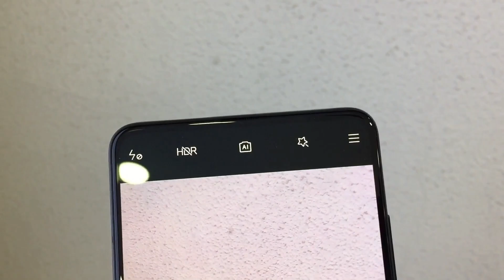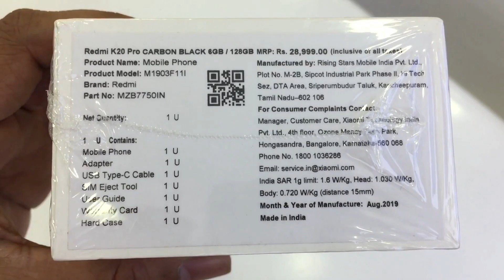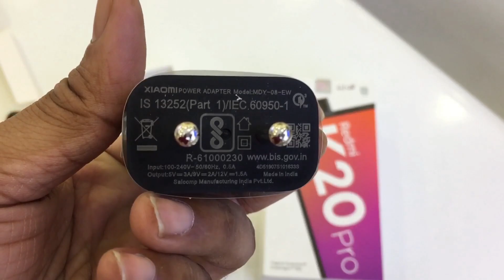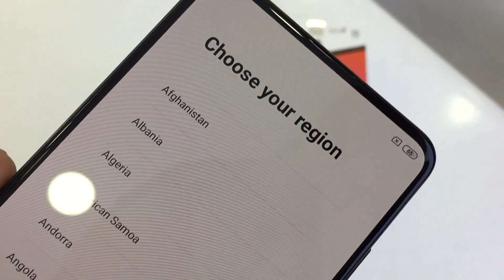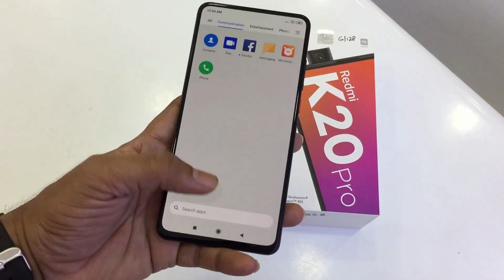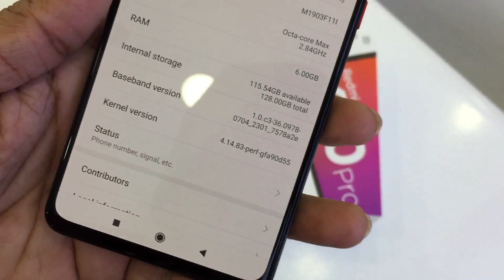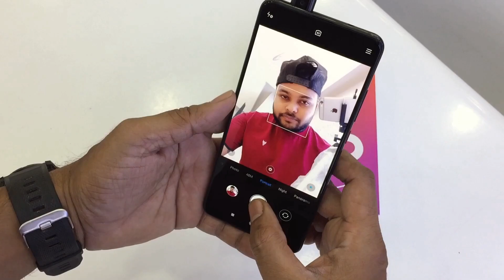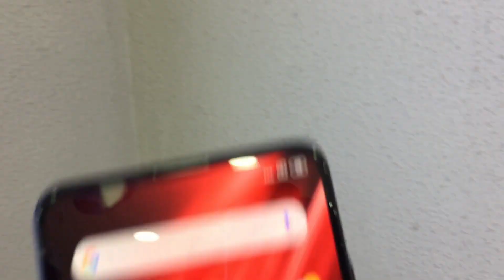Redmi K20 Pro Review in Hindi Price 27999/- 6/128 GB Best phone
hey guys in this video main ne apko Xiaomi Redmi K20 Pro ka detail review dya hai ager video apko achi lage to jaroor like and subscribe karey thankyou for watching

Product specification.
Xiaomi Redmi K20 Pro Price 27999/-

Display
6.39-inch (1080x2340)
Processor
Snapdragon 855
Front Camera
20MP
Rear Camera
48MP + 13MP + 8MP
RAM
8GB
Storage
256GB
Battery Capacity
4000mAh
OS
Android 9

Sound credit by NCS